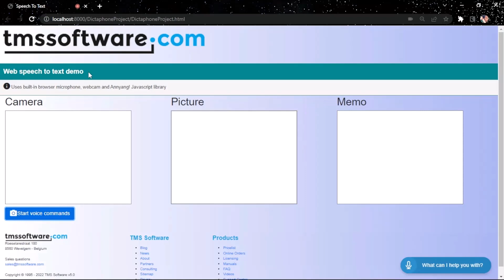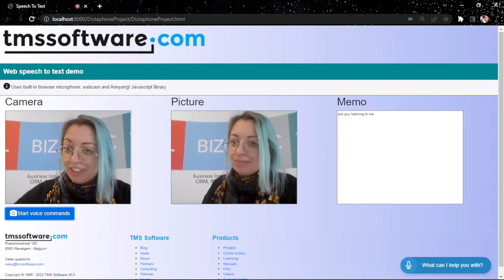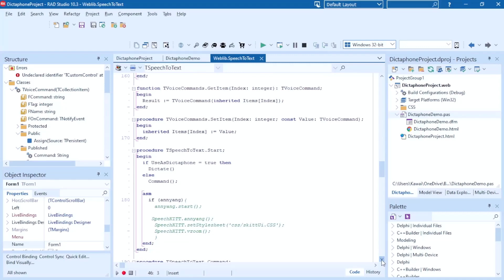New Delphi developers integrate helpful new technology to Delphi/TMS WEB Core (SpeechToText)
Explore TMS Software with Stephanie as she showcases the website and speech recognition component she crafted during her internship. Inspired by TMS's color scheme, she takes you through voice commands, camera zooming, and memo-taking features. Stephanie shares her journey from Myspace nostalgia to overcoming the challenges of building a SpeechToText component using Anyang, a JavaScript library. She unveils bits of the code, reflecting on the learning process and the possibilities of programming beyond the basics. Dive into the website and component, and discover the creative potential for fellow programmers.

ABOUT:
TMS software, established in 1995, is a software development company specialized in: